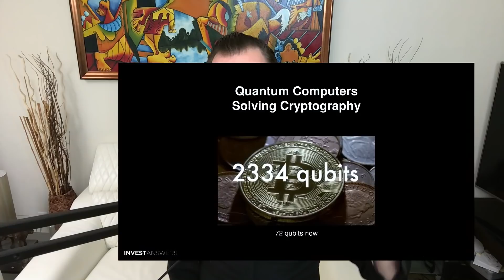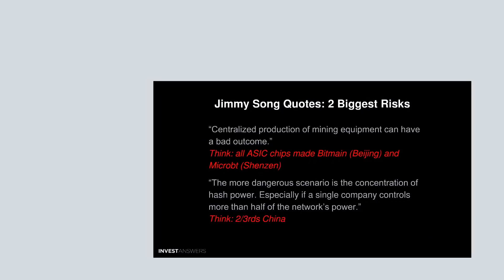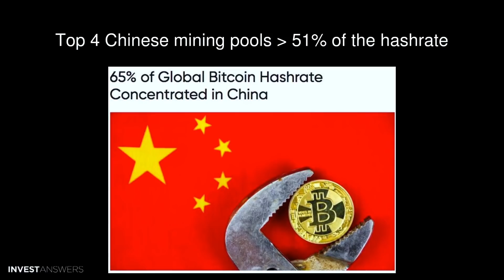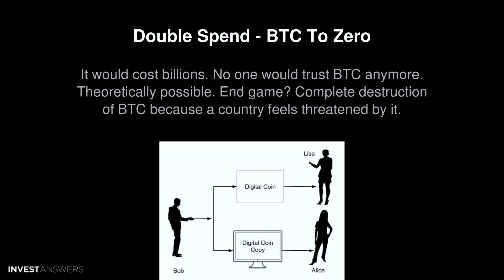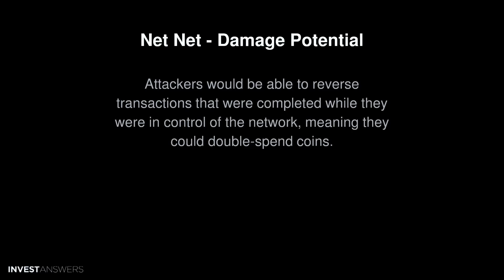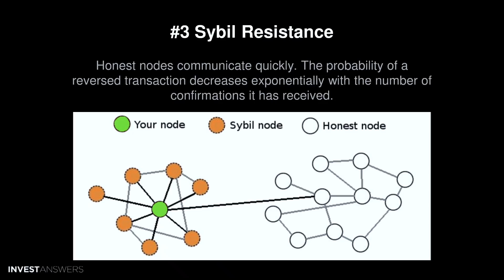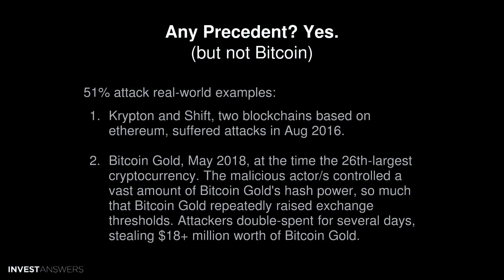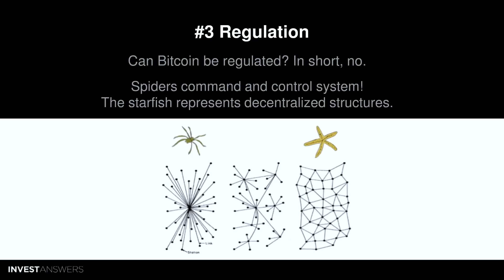What can kill Bitcoin? The biggest threats analyzed with conclusion.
0:00 Introduction to the 3 potential Bitocin Killers
0:40 Quantum Computing Solving Cryptography 72 qubits now needs 2334 to break Bitcoin Network
1:30 Safe for the next 10+ years, at least. Let’s wait until 2029 to worry about it. In the meantime, Bitcoin should be safe.
2:01 Time Saving: Even if there are quantum computers that use Grover's algorithm, it still would not save much time. Quantum Computers
2:11 Plus, if a quantum computer exists that can solve cryptography, it will be able to hack into our bank accounts, etc. BTC Least of our Worries if Quantum Computers can solve any encryption.
2:30 Good News The national Institute of standards and technology NIST is planning to issue QuantumSafe encryption algorithms
2:45 Good News Aka Quantum resistant cryptography should be available in the year 2022. The bitcoin network will need an update over the next decade most probably.
3:00 51% Attack “Centralized production of mining equipment can have a bad outcome.”
3:15 Jimmy Song Quotes: 2 Biggest Risks Think: all ASIC chips made Bitmain Beijing and Microbt Shenzen “The more dangerous scenario is the concentration of hash power. Especially if a single company controls more than half of the network’s power.”  Think: 23rds China
4:00 What Is a 51% Attack? An attack on a BTC blockchain by a group or pool of miners controlling 51% or more of the network's mining hash rate or computing power.
4:45  What Is HashPower?  The power that your computer or hardware uses to run and solve different hashing algorithms.
5:14 Top 4 Chinese mining pools  51% of the hash rate
6:30 A 51% attack isn't possible without 51% of the hash rate.  Even then, what would the pool do?  Partition the network, double-spend, and hope nobody notices? Say You Get 51% It would cost billions. No one would trust BTC anymore. Theoretically possible. End game? Complete destruction of BTC because a country feels threatened by it.
6:48 Double Spend - BTC To Zero
8:00 Attackers would be able to prevent new transactions from gaining confirmations, allowing them to halt payments between some or all users. They can mine empty blocks. They can double spend BTC for a limited time
8:37 Can’t Do: Attackers can’t steal bitcoin. Can’t increase bitcoin supply ie hard limit at 21M remains. Can’t hack into Satoshi’s stash
9:00 Net Net - Damage Potential Attackers would be able to reverse transactions that were completed while they were in control of the network, meaning they could double-spend coins.
9:20 The Power of Consensus Mechanisms: How they protect Bitcoin
9:26 #1 Bitcoin Strength – Pieter Wuille “One of bitcoin’s strengths – the most important in my opinion even – is the low degree of trust you need in others.”
10:00 #2 Bitcoin Governance
10:56 #3 Sybil Resistance Honest
12:00 Any Precedent?
12:18 Back to How Simple theory!  The cost to conduct one is punitive.
13:12 Regulation - no.
CONCLUSION
13:54 #1 Can quantum computing crack Bitcoin encryption?   Maybe after 2030. The network can be made QuantumSafe by upgrades.  We will have bigger issues to worry about.
14:20 #2 A 51% attack?  It’s possible but unlikely. The impetus to do it defies logic and human motivations.
14:46 #3 Regulation Can Bitcoin be regulated? In short, no.  Spiders command and control system!  The starfish represents decentralized structures.
15:10 Patreon
15:30 SCAMMERS